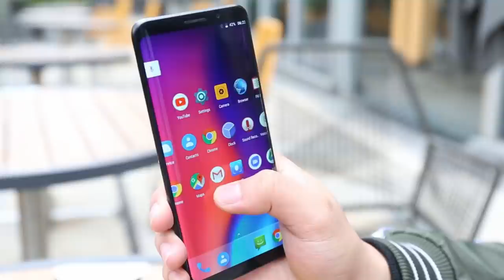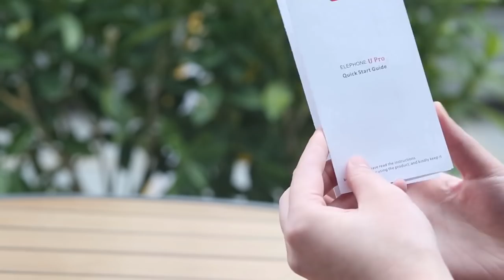ELEPHONE U Pro официальная распаковка - gadget-x.